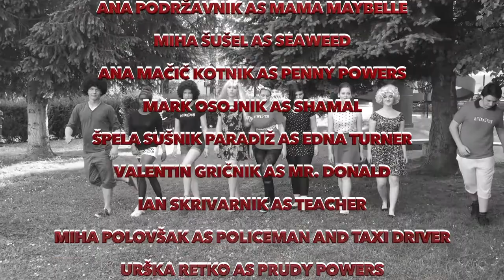HAIRSPRAY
Osnovna šola Franja Goloba Prevalje Vas v torek, 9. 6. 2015 ob 18. uri, vabi v Družbeni dom na Prevaljah na ogled gledališke predstave, ki je nastala v okviru angleškega gledališkega krožka. Gre za priredbo znanega ameriškega musikala Hairspray, v katerem bodo nastopali učenci 9. in 8. razredov. Vljudno vabljeni, vstopnine ni (zbirajo se prostovoljni prispevki).